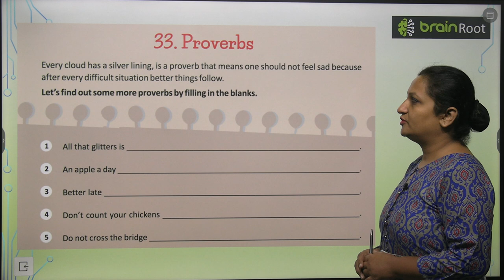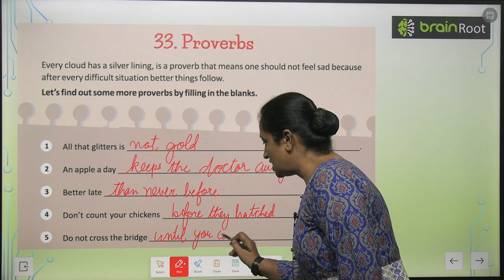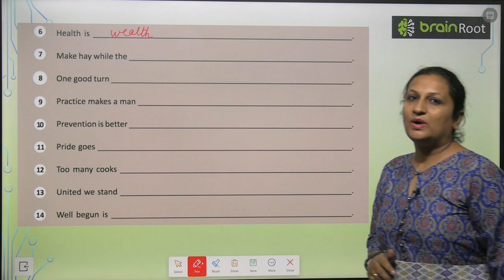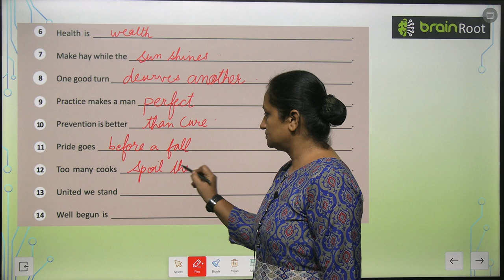BRAIN ROOT GK CLASS 5 CHAPTER 33 PROVERBS